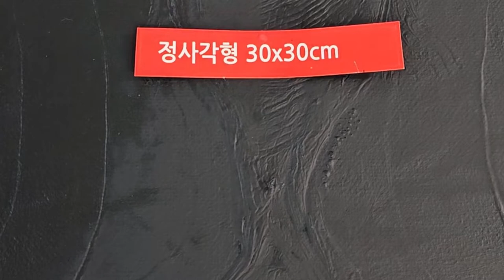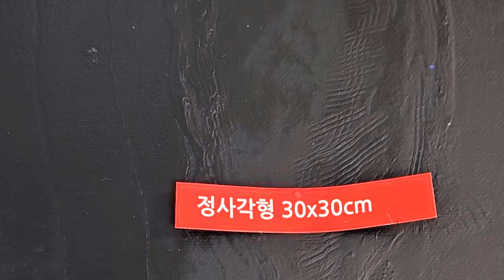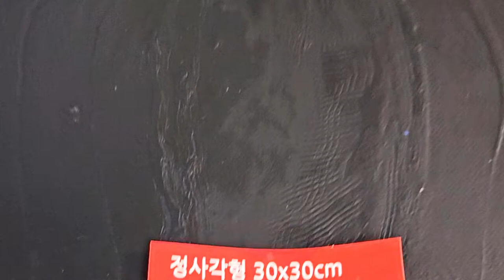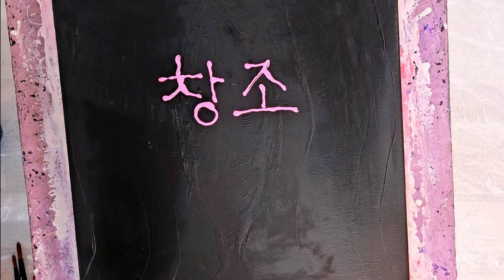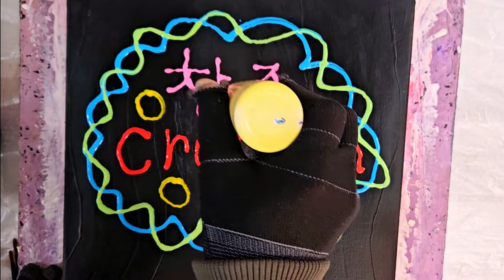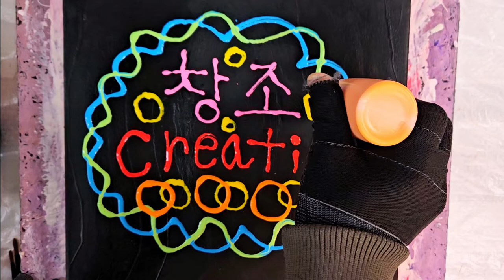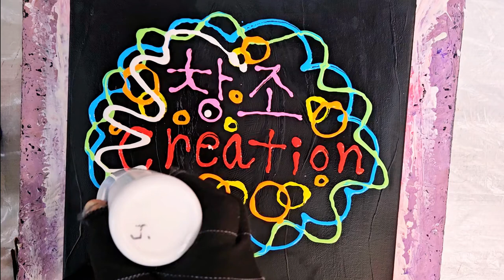fluidart 58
수성 물감으로 표현한 추상그림 입니다.모든일 에 창조하는 삶을 사시라고 창조 의 에너지를 그림으로 표현해서 전해드립니다!~초보자 부터 미술을 전공하신 분들도  함께 도움이 되는 추상그림  입니다.